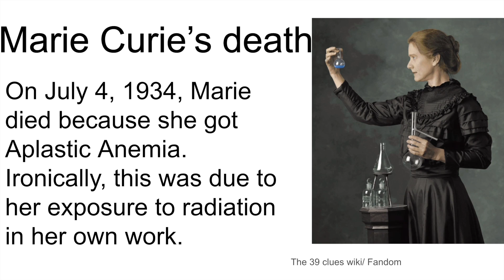March 30, 2023 - Spartan Scoop